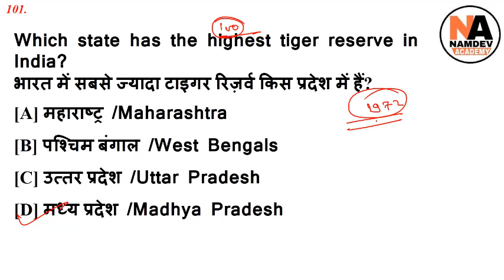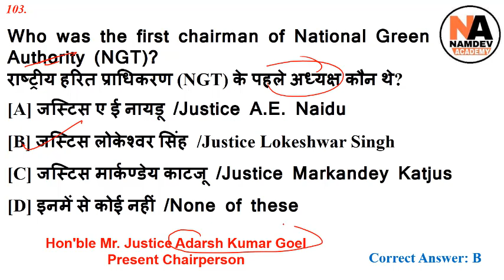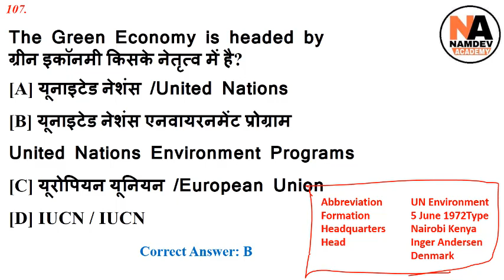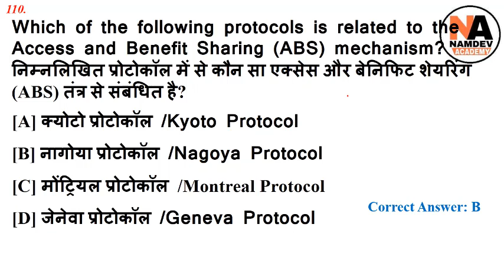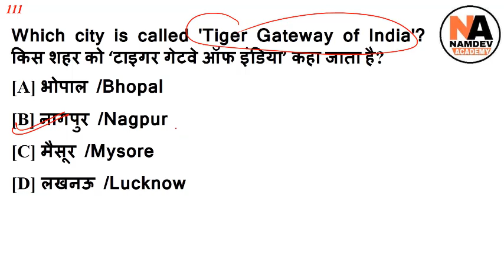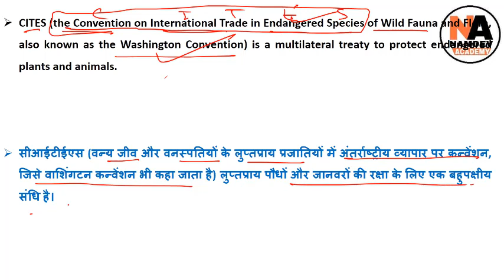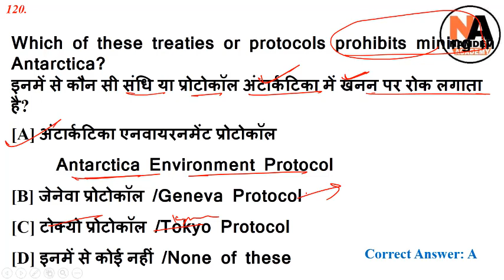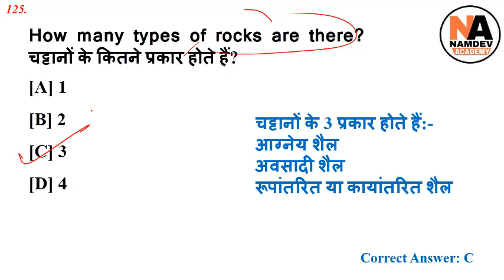Environment & Pollution Control के 1000+ अति महत्वपूर्ण प्रश्न for RRB JE CBT-2, NTPC, Group-D #5